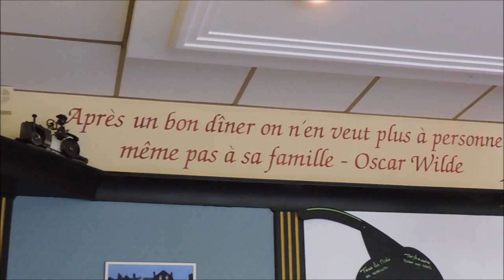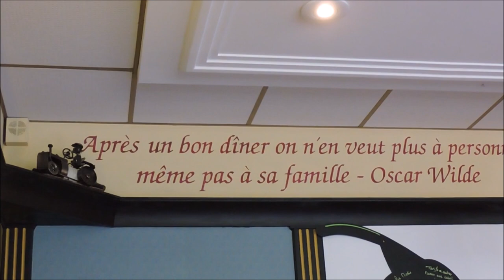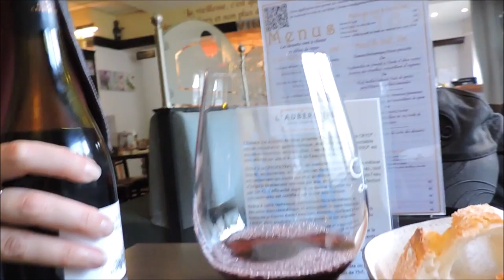L'Aubergine de Sandrine et Nicolas Legrand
Un joli restaurant, bien tenu, où l'amour de la table et du vin est roi.
Sandrine est oenologue et son mari Nicolas est Chef de Cuisine, alors ilest inutile de vous préciser qu'on se régale avec de très jolis accords mets et vins.
Mon menu de ce jour, après avoir goûté ce merveilleux jambon d'agneau confectionné par le Chef Nicolas, se composait aujourd'hui d'un foie gras mi-cuit/marbré de cacao/chutney pomme rhubarbe/pain au chocolat en entrée. Mon plat principal était un dos de cabillaud cuit au lait d'amande/mousseline de patate douce à la vanille/pétales de pomme de terre au paprika.
Une belle assiette de fromages, avant le dessert qui se composait d'un baba au Gin du Gorvello/pommes et crème vanille.
Un moment de pure magie culinaire...!